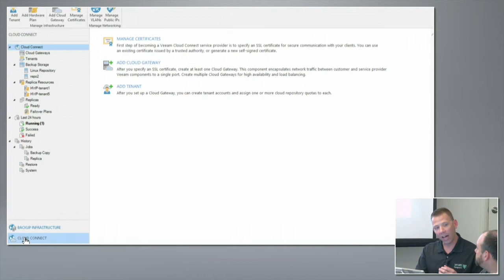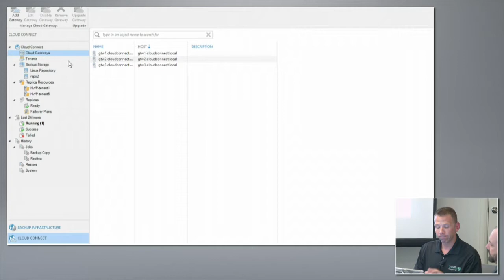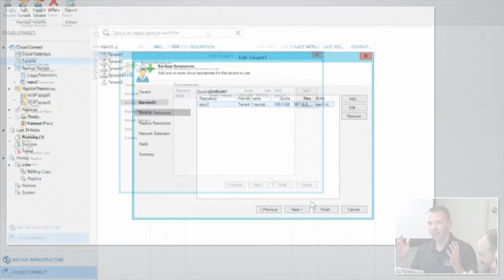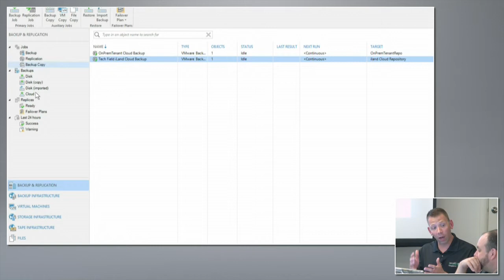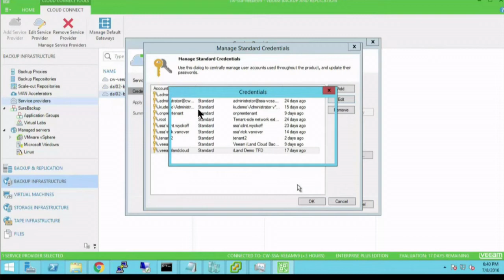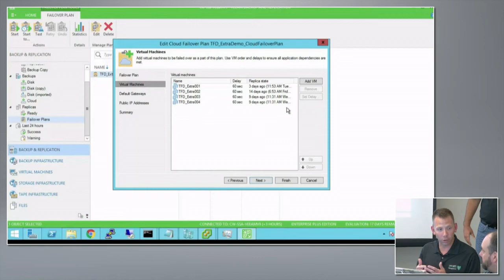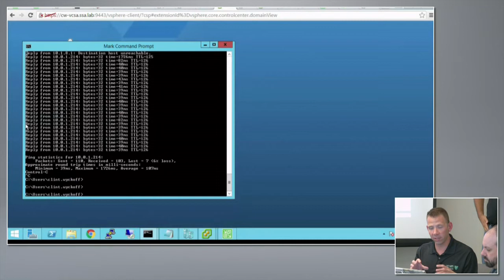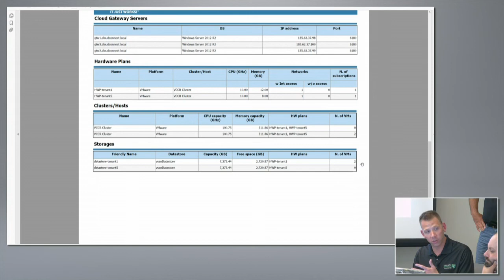Veeam Cloud Connect Demo with Clint Wyckoff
Clint Wyckoff, Technical Evangelist, demonstrates the Veeam Cloud Connect solution and all the benefits that it can bring to networking professionals.

Recorded at Tech Field Day Extra at Cisco Live 2016 on July 12, 2016.